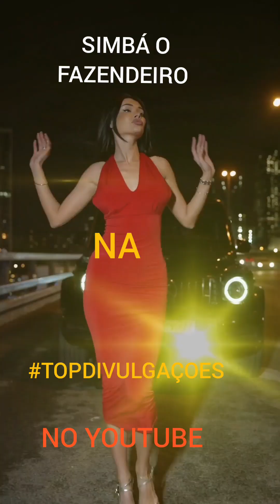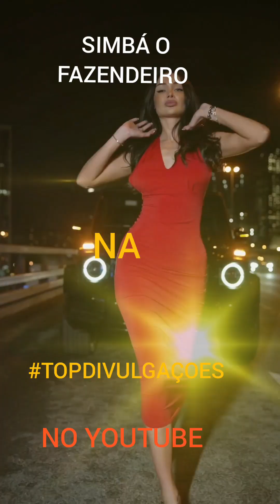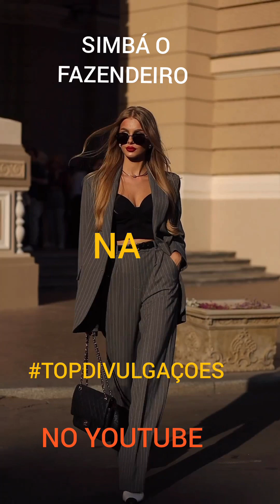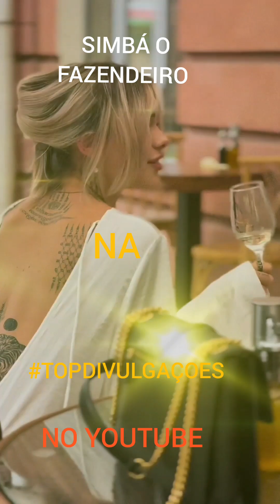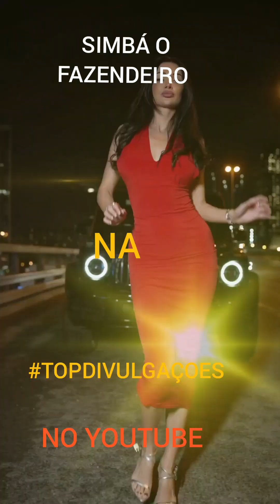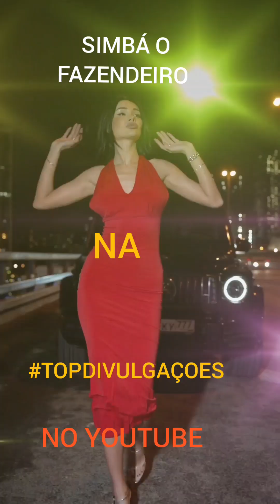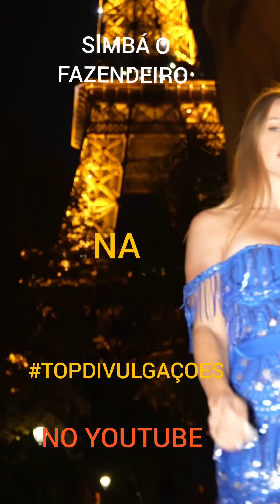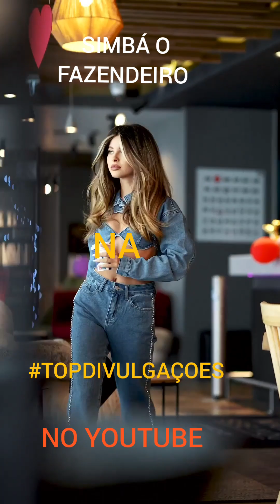Arrocha é Piseiro 2024